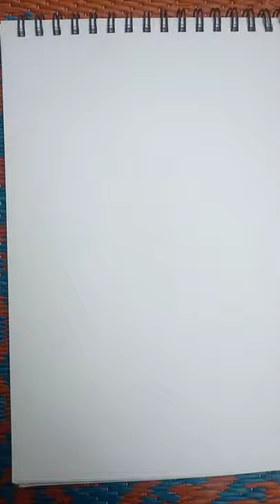PEACOCK FEATHER DRAWINGS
peacock